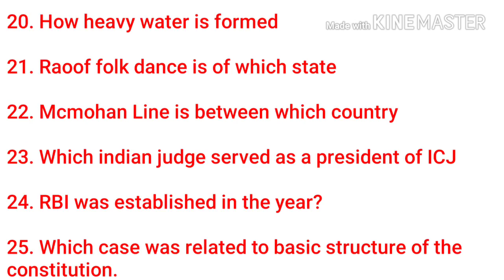SSC Stenographer 2017 Shift 1-2 में पूछे गए 35 Questions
इस वीडियो मे 35 question ssc के द्वारा पूछे गए questionsहै। जो आज वाले exam में पूछे गए थे Shift 1-2में आये थे।

Being Stenographer

Source: Facebook 😂😂😂😂😂